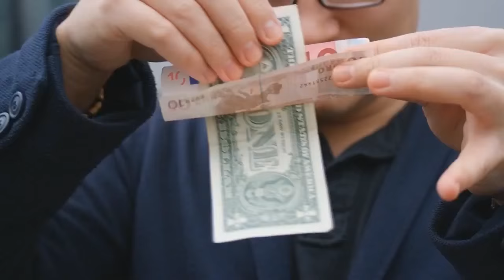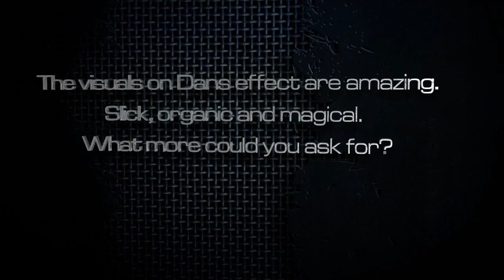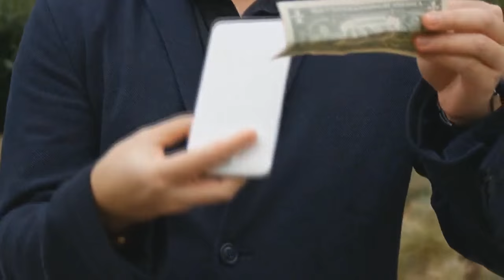Thru by Daniel Bryan - Official Ad Trailer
Manufacturer's Official Ad Copy:
FROM A CREATIVE MIND IN MAGIC, MYSTIQUE FACTORY PRESENTS ... "THRU" BY DANIEL BRYAN "AS SEEN ON TV, PERFORMED BY UK'S TV STREET MAGICIAN TROY"

Daniel Bryan brings you a modern, super visual penetration of two organic objects that most people have on them every single day.

Imagine having the ability to take your smart phone and a borrowed bill from your spectator and then do the impossible in the most visually insane way ... You seemingly yet impossibly pass the phone straight "THRU" their borrowed bill ! It appears to be like a camera trick as it visually glides through their bill, then you suddenly pull the phone straight through the centre of their bill! They see it, and even hear it rip straight through their bill!

You then slowly open up your spectator's bill to show them it's completely unharmed with no rips, no tears, nothing to be found and the phone is completely undamaged. You then can hand everything out for examination if you would like to do it.

"THRU" is a very clever and deceptive piece of visual magic that can be done anywhere and for anyone. On this Project You will learn everything you need to know, on how create your very own special gimmick and how to go out and perform this stunning piece of visual TV MAGIC for the REAL WORLD leaving people in disbelief.

Daniel also shares his brilliant BONUS effects using a bank card (or any plastic card) with a borrowed bill or even just using two bills. You can even incorporate this principle using your business card, which is a great way to hand out your business card, which will leave your spectator with a lasting memory and most importantly your details for future bookings.

This is Super visual organic piece of magic, which is all so very commercial for a working magician. Things to know - . Different detailed ways are taught on this DVD on how to make your gimmick, to best suit you. SUPER VISUAL. EASY TO DO. EVERYTHING CAN BE BORROWED IF YOU WISH. EVERYTHING CAN BE EXAMINED AT THE END. THIS IS ... "THRU" TV MAGIC FOR THE REAL WORLD

Random iTunes Song of The Moment: